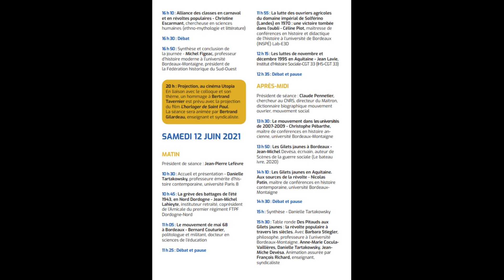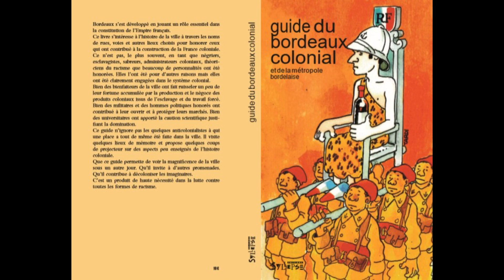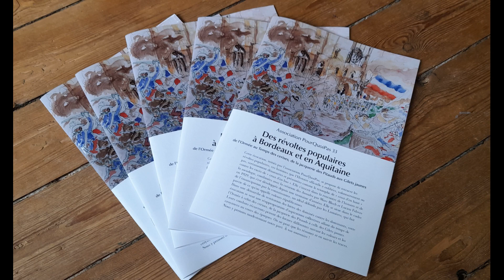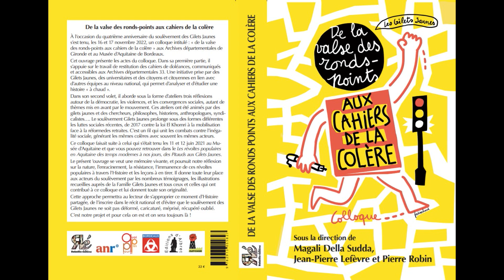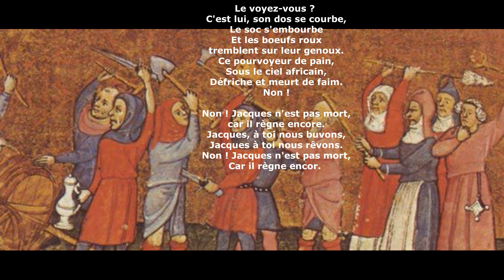Révoltes populaires en Aquitaine de la fin du Moyen Age à nos jours.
Révoltes populaires en Aquitaine de la fin du Moyen Age à nos jours présentation du livre tiré du colloque organisé les 11 et 12 juin 2022 au Musée d'Aquitaine publié aux éditions de d'Albret avec le soutien de l'association PourquoiPas , de l'IAES et d'Espaces Marx Aquitaine

Assopourquoipas.org